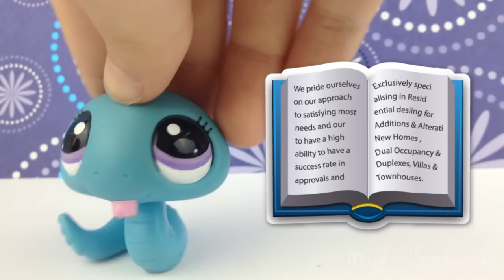LPS: The Emoji Tag!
Here is a video of me, Dopey, Ping Pong and Lizzy doing the Emoji Tag! I hope you enjoy the video and learn something about the characters - this was really fun to make as always!

Dares with Dopey posters and Terrible Things posters are available NOW!! :3

Also I now have a P.O. Box, so if you guys would like to send me anything and be in a future mail video, send me a message through YouTube and I will send you the P.O. Box Address!

I have permission to use the music in this video!